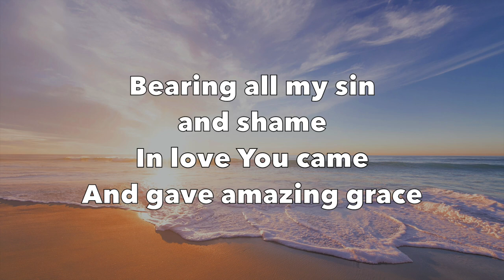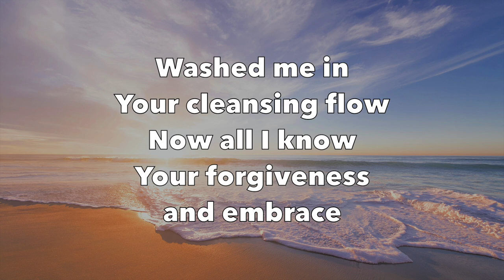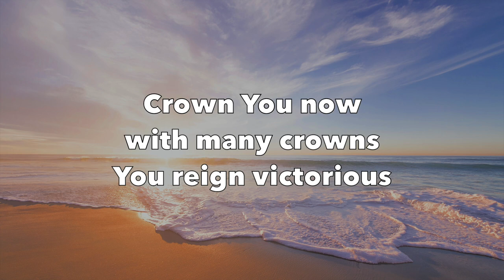Worthy Is the Lamb - Travis Cottrell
by Travis Cottrell

Album “Songs 4 Worship 50”
From iTunes

Lyrics:

Thank you for the cross Lord
Thank you for the price You paid
Bearing all my sin and shame
In love You came
And gave amazing grace

Thank you for this love Lord
Thank you for the nail pierced hands
Washed me in Your cleansing flow
Now all I know
Your forgiveness and embrace

Seated on the throne
Crown You now with many crowns
You reign victorious

The Darling of Heaven crucified

Original Songwriter/ Composer:
Stephen Leddy

Original Image:
Sunrise above a sandy beach, San Diego, US.
By frank mckenna
From Unsplash.com

Common Questions:
1. Can I have permission to use the video?

2.  Why are there ads (advertisements) in the video?